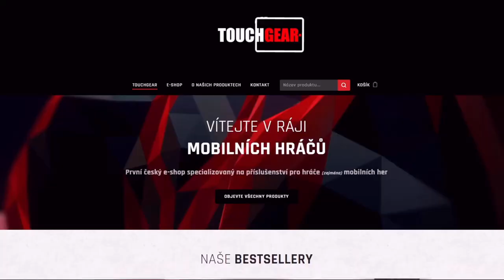Reworklý VKčko dělá VelKý bum bum | WoT Blitz